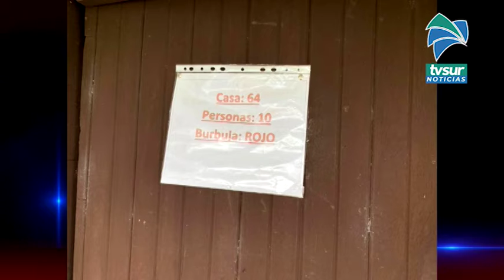Aplicarán nuevamente protocolos para mano de obra para recolecta de café en Coto Brus